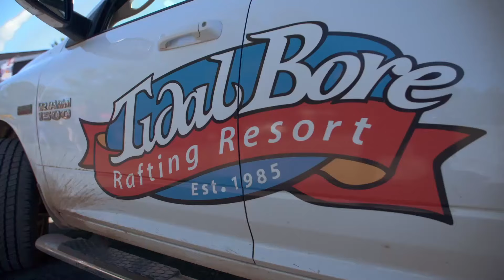The Tidal Bore: Your Source for Summer Excitement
The tidal bore is anything but boring. Slide in the muddy banks of the river, then take a tour in a Zodiac boat over thrilling tidal waves! Once the adrenaline subsides, round out your day with a delicious lobster meal by the water.